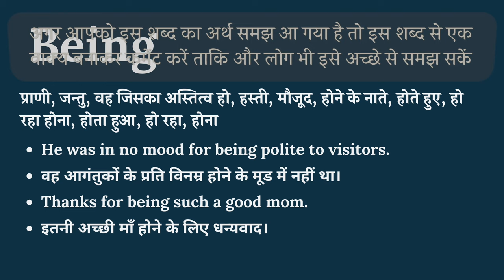Being meaning in Hindi | Being का हिंदी में अर्थ | explained Being in Hindi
इस वीडियो में आप Being का हिंदी में मतलब समझेंगे और साथ में Being का pronunciation भी सीखेंगें यानि की आप Being के अर्थ के साथ साथ ये भी सीखेंगें की Being को कैसे बोले या Being को बोलने का सही तरीका क्या है |

तो बस एक मिनट में सीखिए Being को|
Let’s learn Hindi Meaning of Being in detail.

Being का हिंदी में अर्थ होता है
प्राणी, जन्तु, वह जिसका अस्तित्व हो, हस्ती, मौजूद, होने के नाते, होते हुए, हो रहा होना, होता हुआ, हो रहा, होना

Being को इन उदाहरणों से और अच्छे से समझ सकते हैं
 He was in no mood for being polite to visitors.

वह आगंतुकों के प्रति विनम्र होने के मूड में नहीं था।

Thanks for being such a good mom.

इतनी अच्छी माँ होने के लिए धन्यवाद।

For more such videos on spoken English and online English speaking course